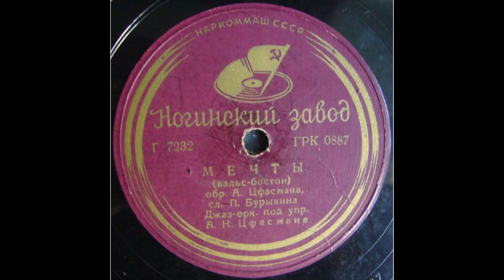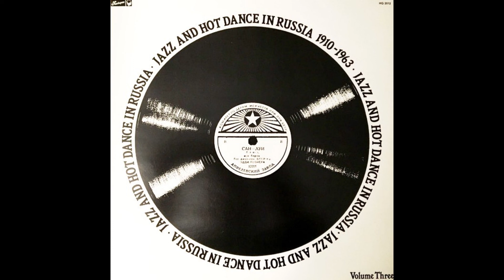'Joseph, Joseph' - Alexander Tsfasman (1939)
Performers: Alexander Tsfasman and the Estradni Orkestr Pod
This song is part of the album 'Jazz and Hot Dance in Russia 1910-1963'

Origin: Soviet Union
Alexander Naumovich Tsfasman (Russian: Александр Наумович Цфасман) was born in Alexandrovsk, which is now the city of Zaporizhya, Ukraine.